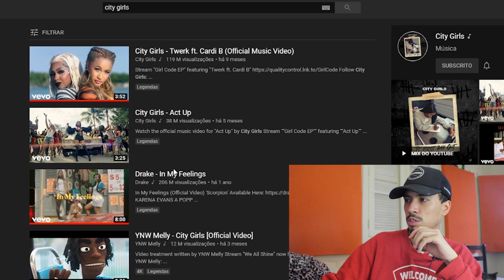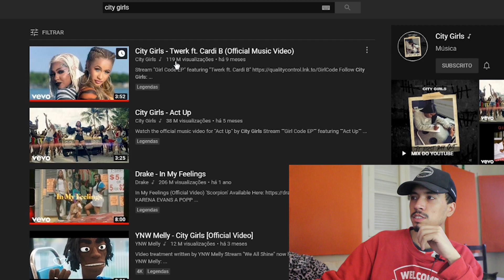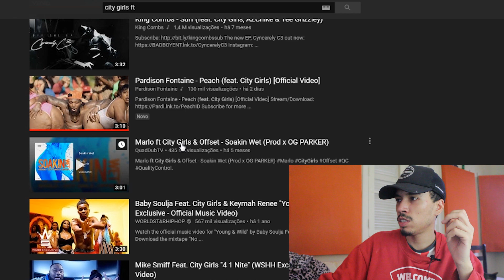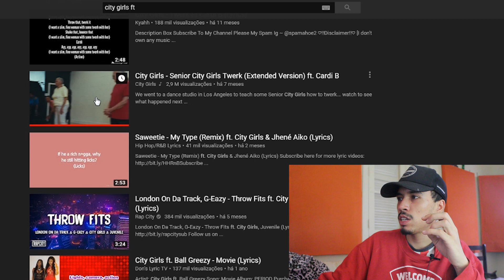A trapper que estava presa no auge da fama do grupo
The work is of a non-commercial and transformative nature,
 no longer uses the original than necessary and has no negative effect on the market for the original work!

Copyright Complaints